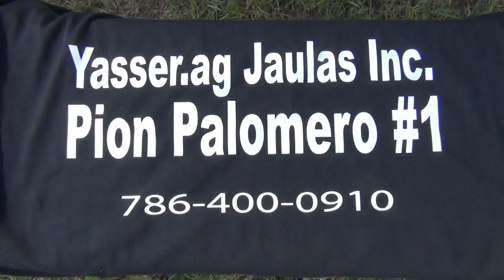CDR 2014 1era ronda. Rojo de Tito.